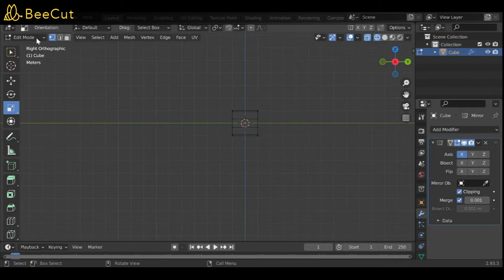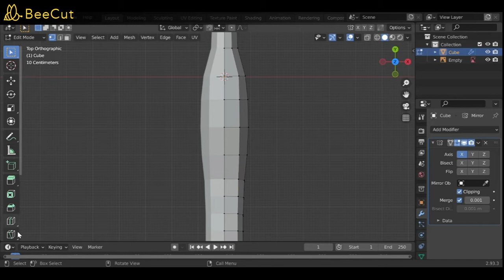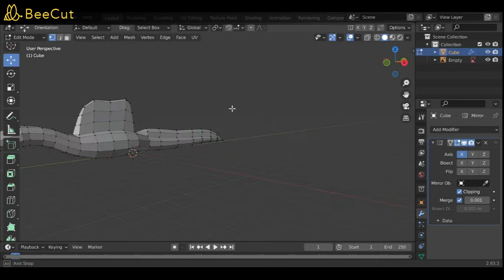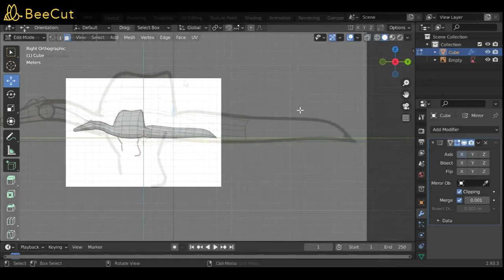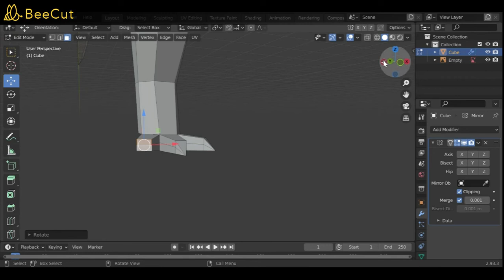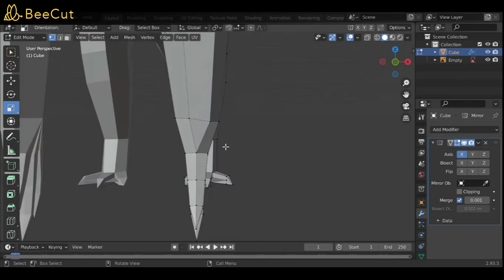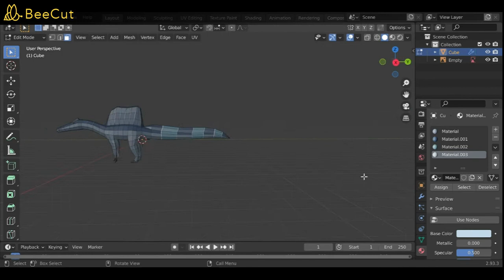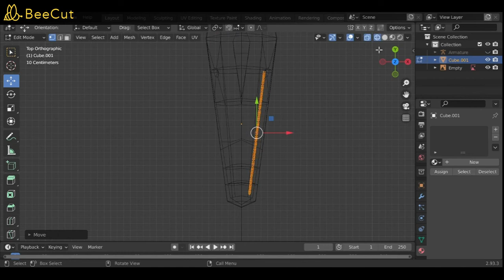Spinosaurus - Low Poly Blender Paleoart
Ah yes, the mighty aquatic monster Spinosaurus. This guy was absolute hell going through, heck the model even got glitched on the tail tip! Anyway It's done and I'm proud of the result, what about you?

Apps used:
Photoshop (for sketch)
Blender (for modelling)